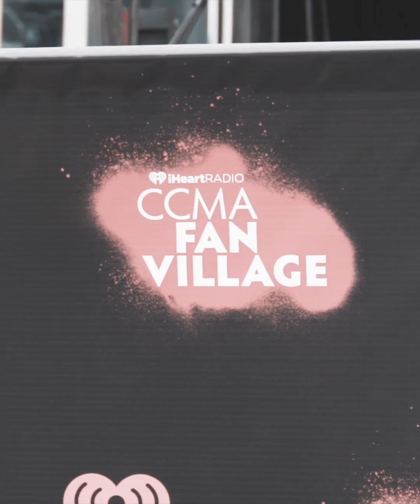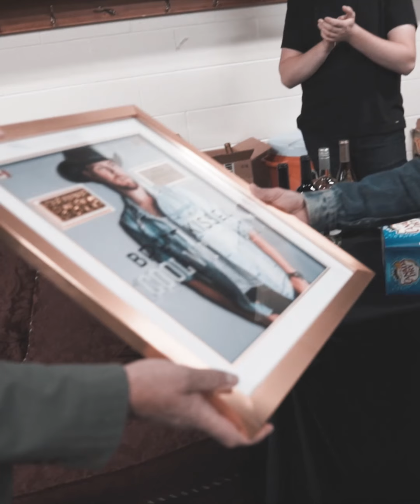Brett Kissel CCMA Weekend - 2018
THE CCMA’S ARE THE MOST WONDERFUL TIME OF THE YEAR!!! This year, we had a jam-packed weekend, with stops at TIFF, the Toronto Argos, and of course FAN FEST! Here is my recap video of an ‘epic’ f’n weekend!